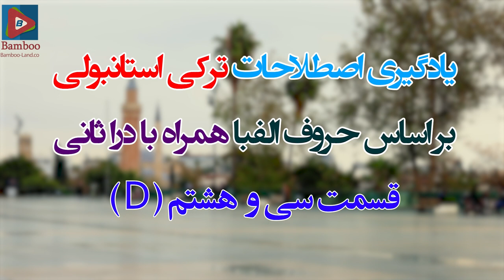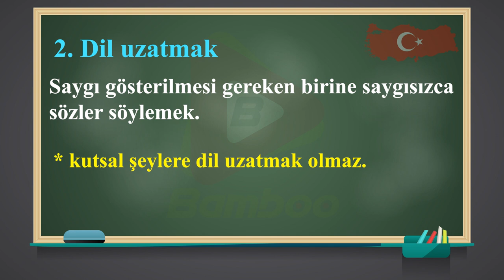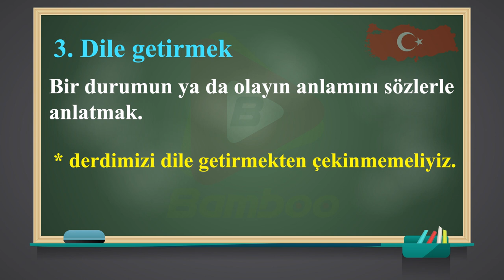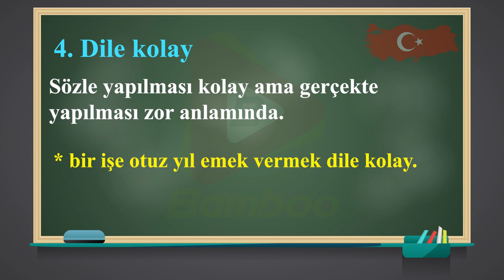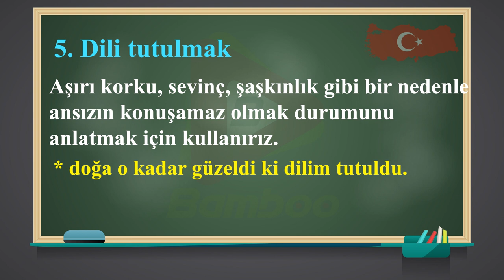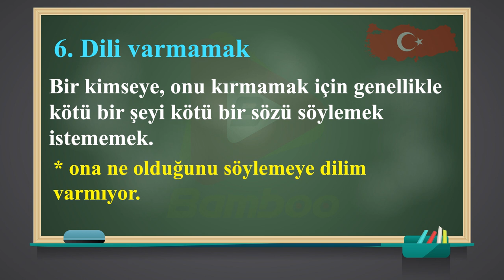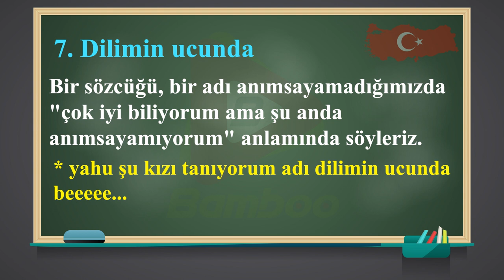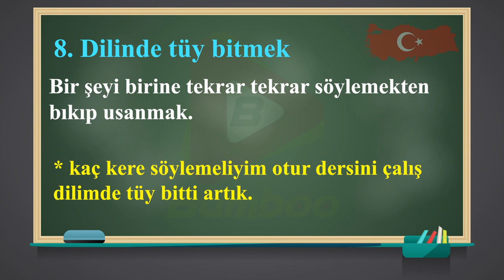اصطلاحات ترکی استانبولی رو قورت بده | Dora'yla Deyimler | آموزش زبان ترکی استانبولی | قسمت 38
در این ویدیو : ✅ چندین اصطلاح کاربردی زبان ترکی استانبولی را با حرف D یاد خواهیم گرفت

اصطلاح های ترکی استانبولی رو قورت بده | Dora'yla Deyimler | آموزش زبان ترکی استانبولی | قسمت 38
یادگیری زبان ترکی
bamboo languages
درا ثانی
ترکی با درا
0 تا 100 تومر
آزمون تومر
آموزش زبان ترکی
ترکی
ترکی حرف زدن